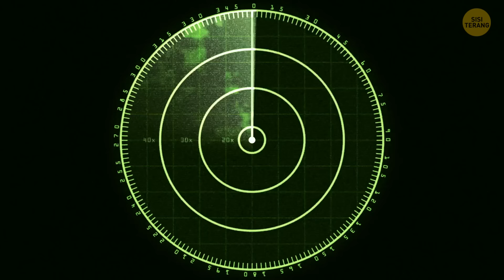Sejumlah Orang Menggeledah Isi Kapal yang Hilang di Segitiga Bermuda, Inilah Yang Mereka Temukan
Tanggal 2 September 2019. Kapal Patroli Es Angkatan Laut Kerajaan Inggris yang bernama HMS Protector berlayar mengarungi perairan tenang Samudra Atlantik. Waktu saat itu menunjukkan pukul 11 malam. Beberapa awak kapal berada di dek, sementara yang lain tidur di kabinnya masing-masing. Sang kapten mengarahkan kapal dan menatap langsung ke cakrawala. Tiba-tiba, di balik pemandangan yang indah ini, salah satu pelaut memperhatikan siluet hitam dari kapal tidak dikenal. Sang kapten memperlambat dan mengarahkan kapalnya agak lebih dekat ke kapal misterius itu.

Ini adalah kapal kargo tua, dengan panjang 75 meter. Upaya untuk menghubungi anggota kru kapal itu tidak membuahkan hasil. Sepertinya, perahu tak dikenal itu mengambang di lautan dengan sendirinya. Tidak ada orang di dalamnya. Setidaknya, tidak ada yang hidup. Para pelaut Inggris itu tidak berani memanjat ke dek kapal janggal ini. Mereka memotret, mengunggahnya di Internet, dan berlayar menjauh. Banyak orang di Internet menganggap para pelaut bertemu dengan kapal hantu sungguhan. Berselang lima bulan, kapal yang sama ditemukan di County Cork, Irlandia - ribuan kilometer dari tempat awalnya...

URUTAN WAKTU:

Alta yang Misterius 0:34
Kapal Hantu Kutub Utara 7:10